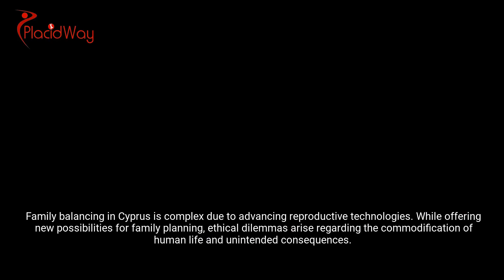Understanding Family Balancing Ethics in Cyprus: Navigating Right and Wrong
Family balancing ethics in Cyprus navigate the tension between gender diversity desires and ethical concerns of selective conception. It involves using reproductive technologies for balanced gender distribution among offspring, seen as family planning by some and ethically questionable by others.

In Cyprus, family balancing ethics intersect cultural values and societal expectations. The desire for balanced gender representation clashes with concerns about gender equality and individual autonomy, demanding a balanced approach respecting traditions and ethics.

Family balancing in Cyprus is complex due to advancing reproductive technologies. While offering new possibilities for family planning, ethical dilemmas arise regarding the commodification of human life and unintended consequences.

Understanding family balancing in Cyprus requires collaboration among healthcare providers, policymakers, religious leaders, and the public. Open discussions are essential to develop frameworks that respect cultural values while upholding ethical standards in reproductive medicine.